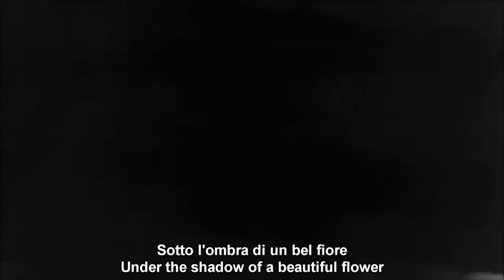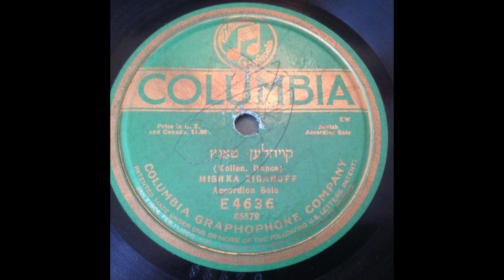¿De qué se trata la canción Bella Ciao?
Esta canción tiene esa magia... y la magia viene de algún lugar. Acompáñenme en este viaje a descubrir un poco más de "La Canción de La Casa de Papel".
Para esta recreación me fui en un feeling estilo Jovanotti con "L'ombelico del mondo" o Los Cadillacs con "Matador", pero quitándole un poco el tono fiesta y dándole el carácter necesario para la seriedad del tema (En algún momento pensé que los silbatos de Samba no deberian ir por su tono fiestero pero al combinarlos con los tambores de marcha me dio un sentimiento de banda de guerra y decidí dejarlos.) ¿Sabían de esta canción?
Saludos a todos y como siempre, gracias anticipadas por su apoyo. Sea amable al calificar, mido menos de 1.70 😉